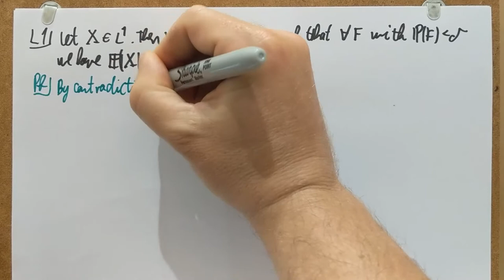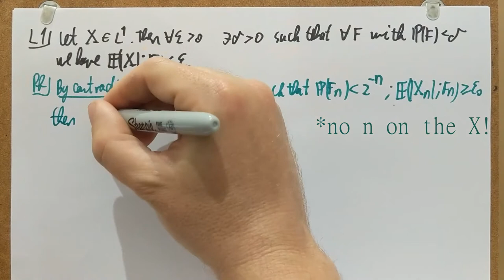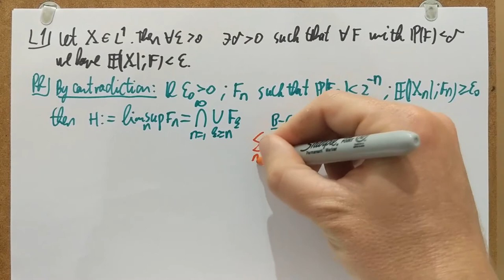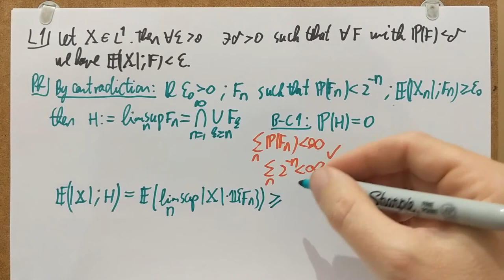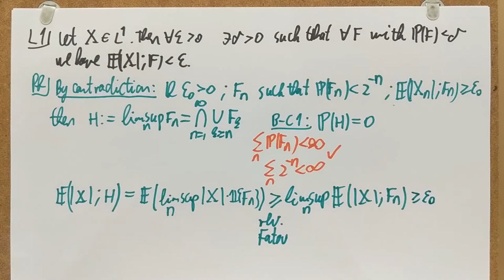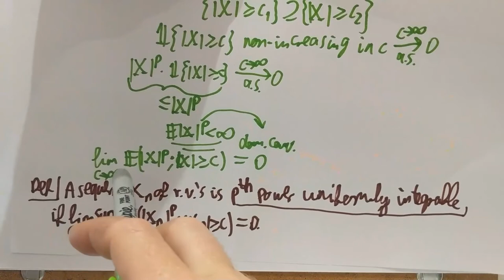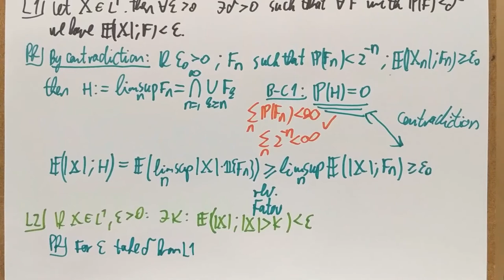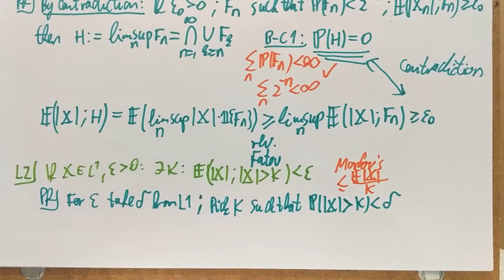MT/20. Uniform integrability: a useful lemma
The twentieth video of the online series for Martingale Theory with Applications at the School of Mathematics, University of Bristol.